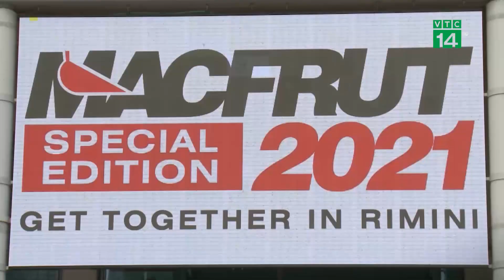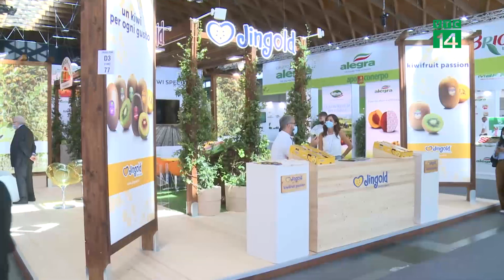Nông sản Sơn La tham gia hội chợ trái cây ở Italya | VTC14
VTC14 | NÔNG SẢN SƠN LA THAM GIA HỘI CHỢ TRÁI CÂY Ở ITALYA
Hội chợ trái cây Macfrut lần thứ 38 vừa được tổ chức tại thành phố Rimini thuộc vùng Emilia Romagna của Italy. Hội chợ quy tụ khoảng 800 gian trưng bày và thu hút 500 nhà nhập khẩu trái cây từ các nước trên thế giới cùng góp mặt. Hội chợ được ví như sân chơi hàng đầu Châu Âu của các đặc sản trái cây. Điều đặc biệt là một số sản phẩm nông sản của tỉnh ta cũng đã có mặt tại hội chợ quan trọng này.